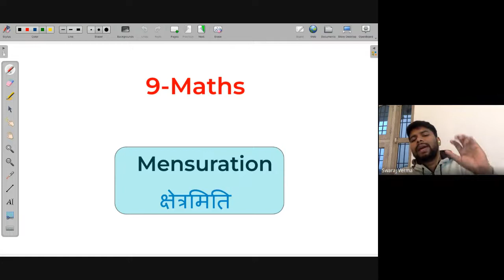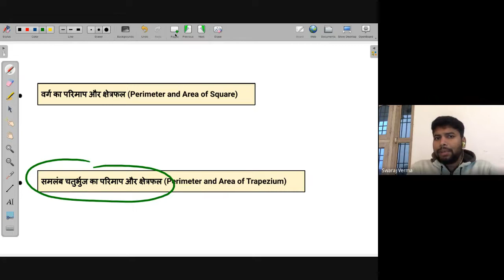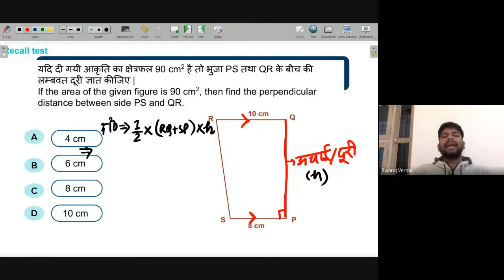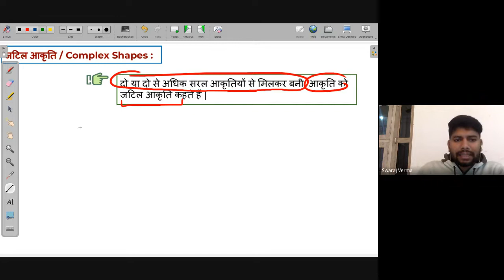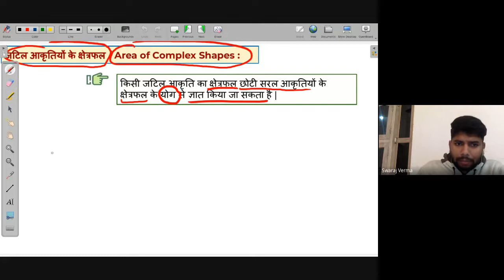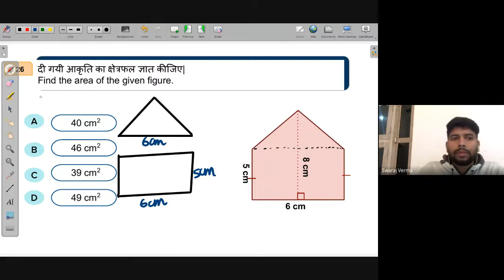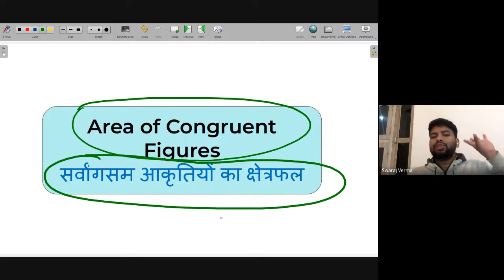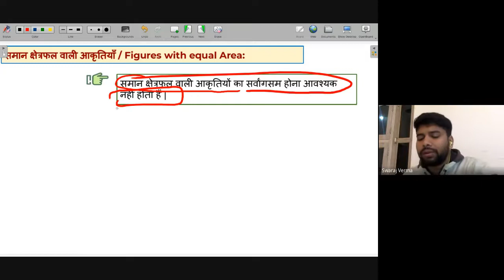Areas can be added to calculate total area | Free Math Live Class Avanti | 28th Jan. 2022